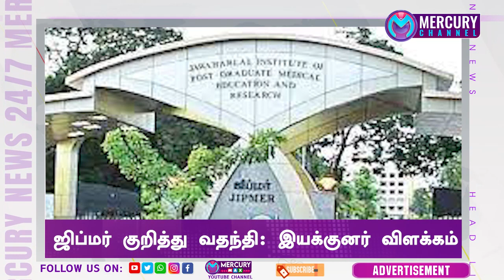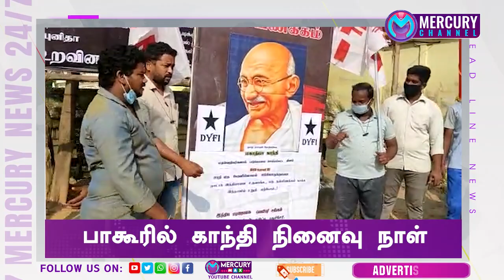காமராஜர் சாலையில் விபச்சாரம்| Today News | Mercury Channel |30.01.2022 / Puducherry News